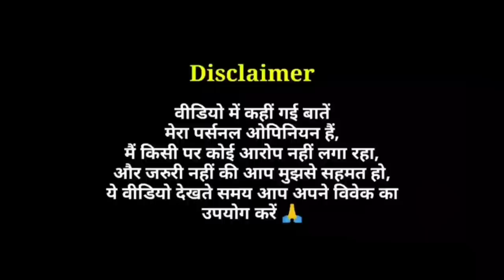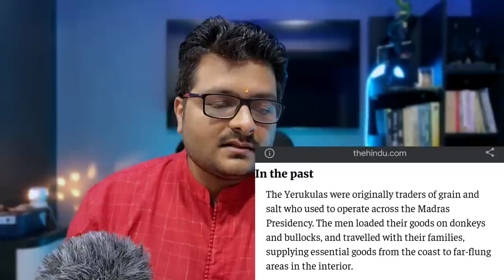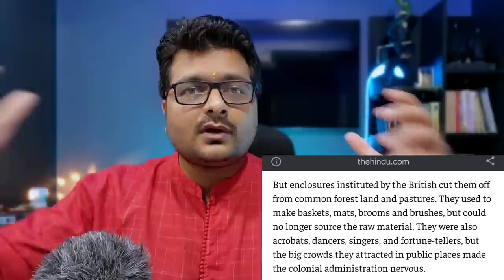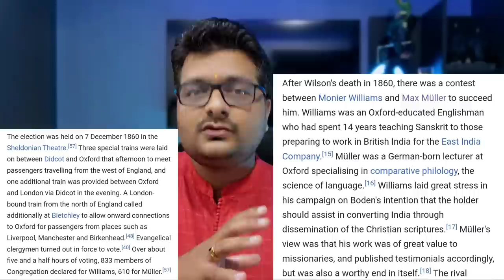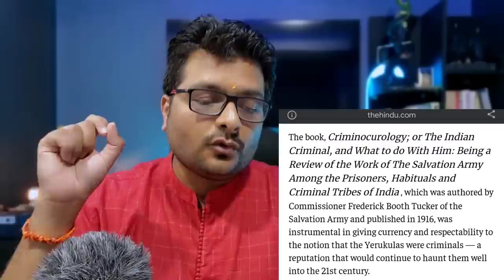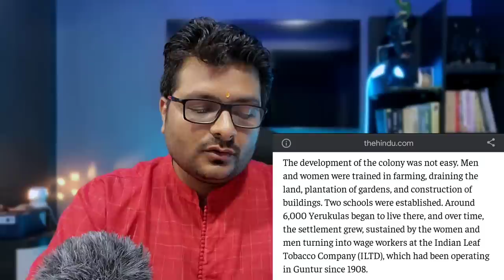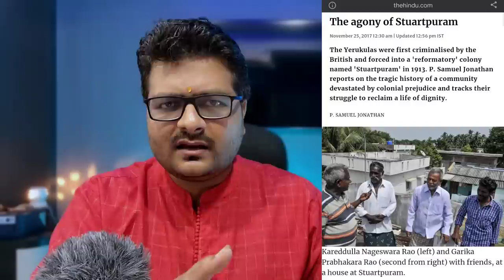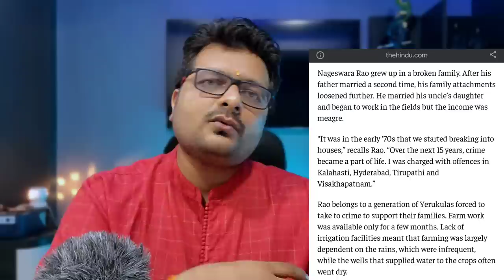Real Story of Tiger Nageswara Rao & Stuartpuram | Ravi Teja | Kashmir Files Producer | First Look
Tiger Nageswara Rao Movie First Look Teaser Review Reaction
Tiger Nageswara Rao 2023 Telugu Pan India Film Releasing in Hindi on 20th October, 2023

Ravi Teja's Tiger Nageswara Rao Teaser Review

The Kashmir Files Producer Abhishek Agarwal ji ke Production House Abhishek Agarwal Arts ki Film

Real History of Stuartpuram, Andhra Pradesh Village,  Yerukulas (Erukula or Yerukul) Community, British Colonization, The Salvation Army and Harold Stuart (then Home Member of the Madras Government)

Stuartpuram Village is Named After British Officer Harold Stuart